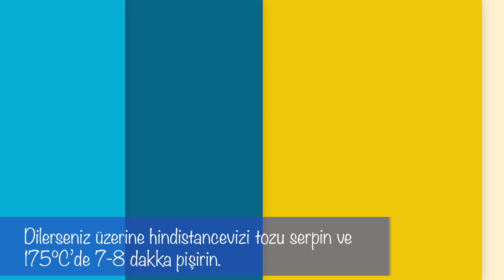Lezzetli ve Sağlıklı: Rafine Şekersiz Kurabiye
Malzemeler
1 büyük su bardağı yulaf ezmesi
1 muz
10 adet suda ıslatılmış hurma
2-3 yemek kaşığı kakao
1 yumurta
1 çay kaşığı karbonat
1 çay kaşığı vanilin
Toz hindistan cevizi

Yulafı rondodan geçirerek un haline getirin
İçine sırasıyla tüm malzemeyi ekleyin
Tekrar rondadan geçirin
Oldukça yumuşak bir hamur olacak
Hamurun toparlanması için biraz daha yulaf ekledim. Siz eklemeyebilirsiniz
İki kaşık yardmıyla hamuru tepsiye yerleştirin
Üzerine dilerseniz hindistancevizi tozu serpin
175°C'de 7-8 dakka pişirin